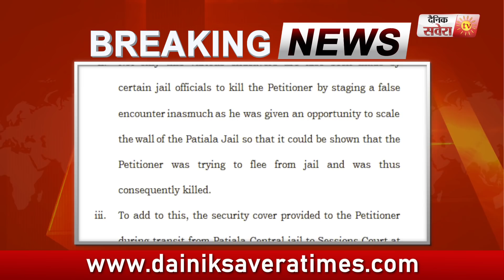Breaking: Gangster Bhagwanpuria का बड़ा दावा, Punjab Police बना रही मेरे Encounter का Plan